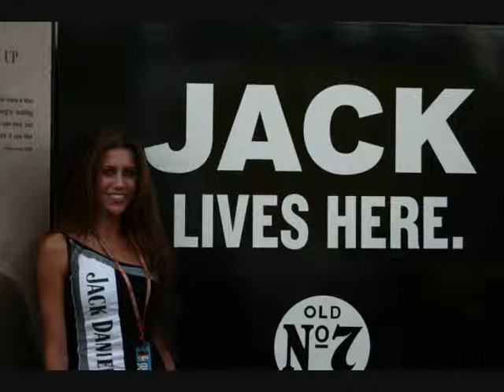Bathurst 1000, 2008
My photos of Bathurst 1000, 2008. Music;  Cake, Going the distance.